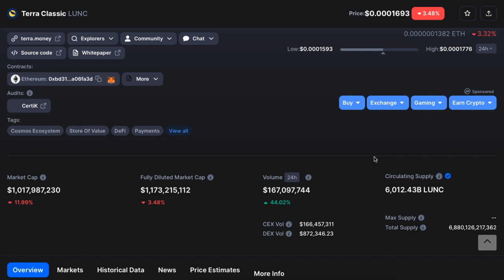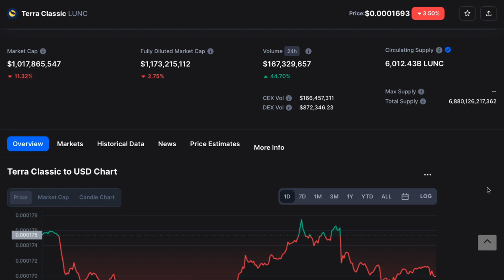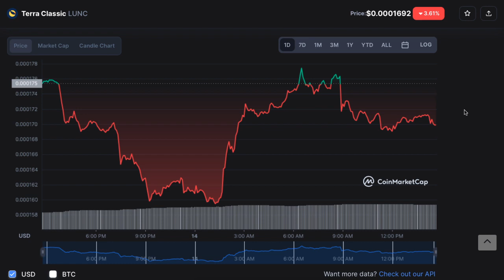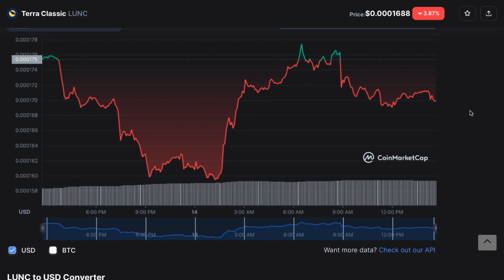Terra Classic HOLDERS Precio HOY $0.00016 BAJISTA y BARATO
2022 Victor Caraveo | Caraveomedia Studios